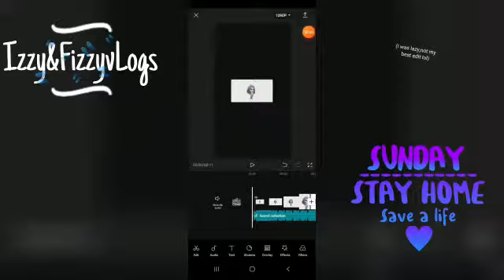Listen To Me Now | Gacha Club MEME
Another Gacha video! Hope you enjoy,this took me ages,especially the realistic movements. Bai!